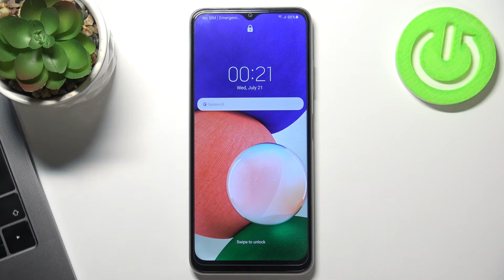Как выйти с Recovery Mode на Samsung Galaxy A03s / Как отключить рекавери мод Samsung Galaxy A03s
Привет, пользователи Samsung Galaxy A03s. Сейчас поможем вам выйти с рекавери мода на Samsung Galaxy A03s. Если вы случайно попали в режим восстановления на телефоне Samsung Galaxy A03s, то в этом видео мы покажем как выключить Recovery Mode телефона Samsung Galaxy A03s.

Как отключить рекавери мод на Samsung Galaxy A03s? Как выйти с режима рекавери на Samsung Galaxy A03s? Как выключить Recavery Mode на Samsung Galaxy A03s? Как покинуть режим восстановления телефона Samsung Galaxy A03s?